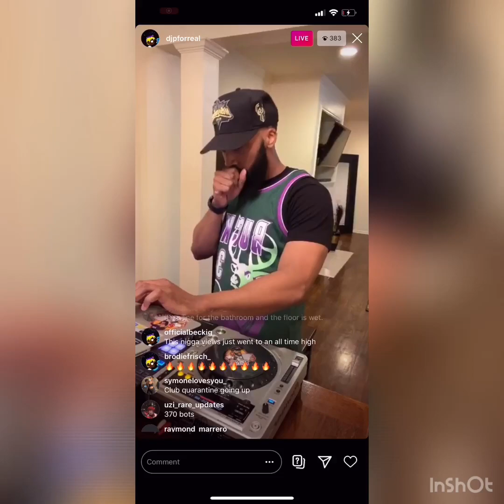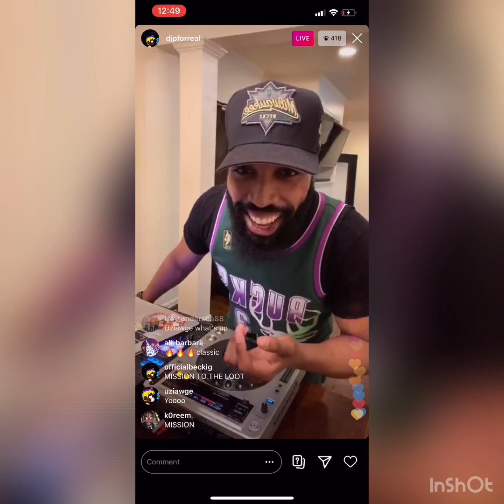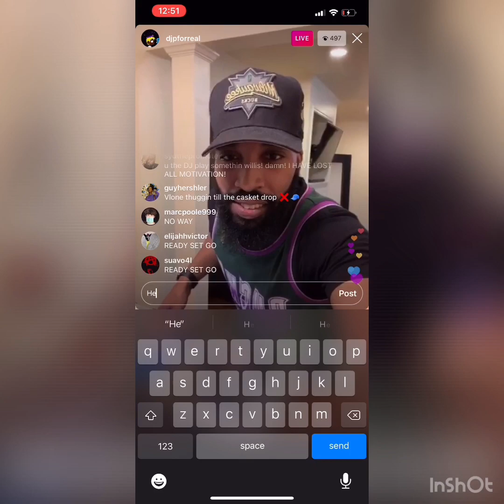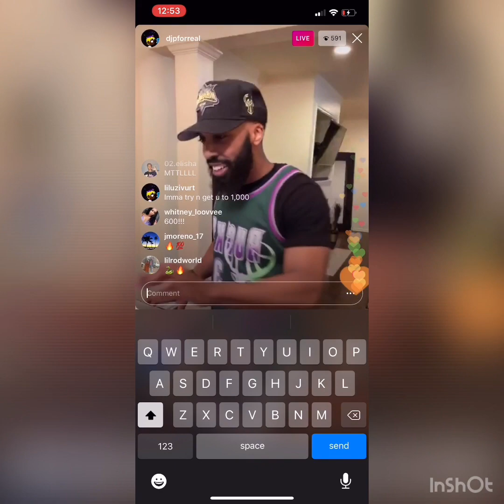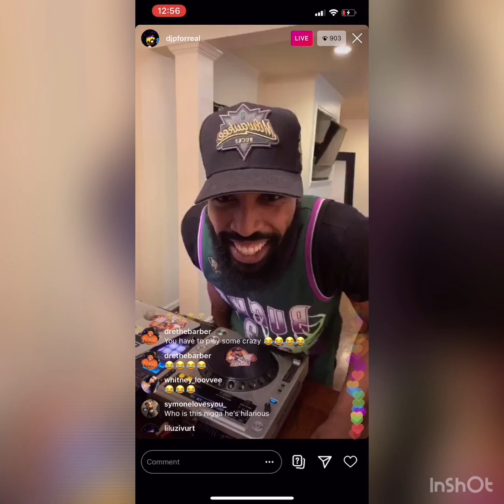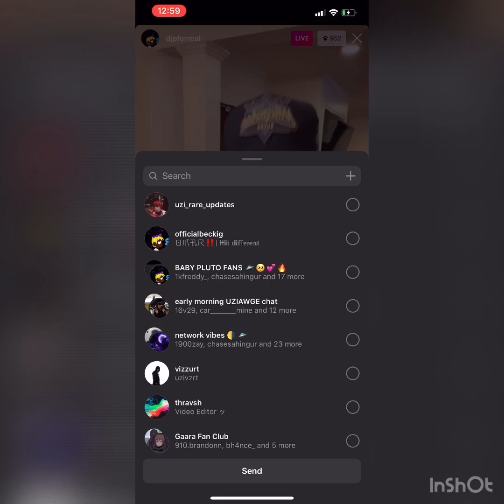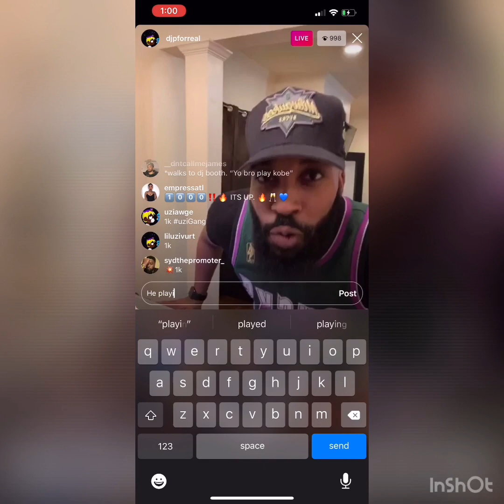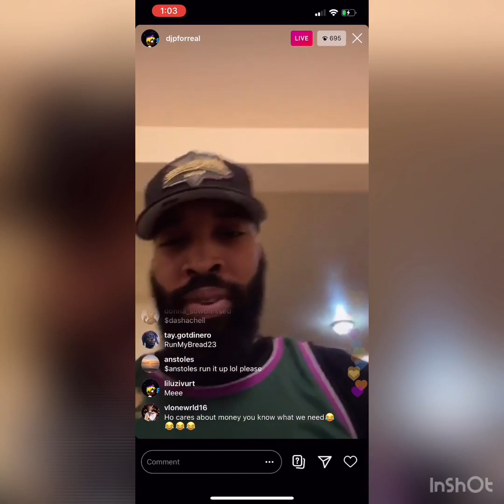plays Uzi during IG LIVE - 3/24/20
Lil Uzi’s DJ plays a whole bunch of Uzi songs as UziGang gets him to 1k viewers on Live. He played a few seconds of MTTL for us ⭐️🔥

-Instagram.com/UziAwge 👽